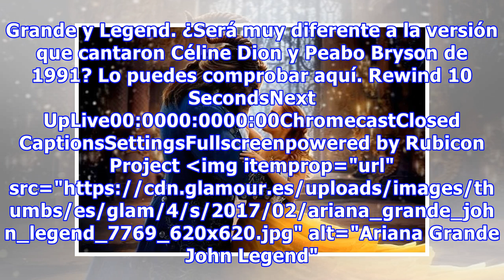Ya puedes escuchar a Ariana Grande y John Legend cantando el tema principal de 'La Bella y la Besti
Ya puedes escuchar a Ariana Grande y John Legend cantando el tema principal de 'La Bella y la Bestia'